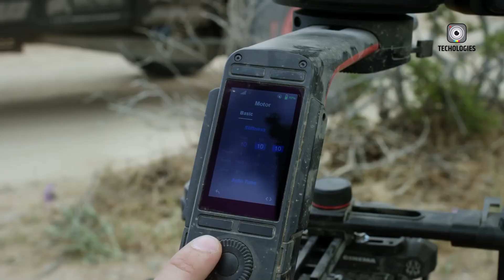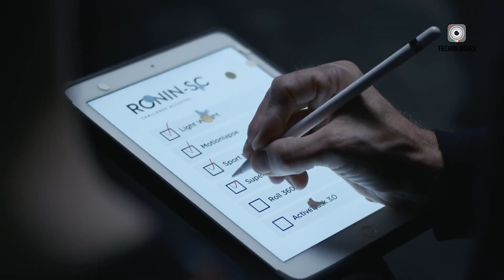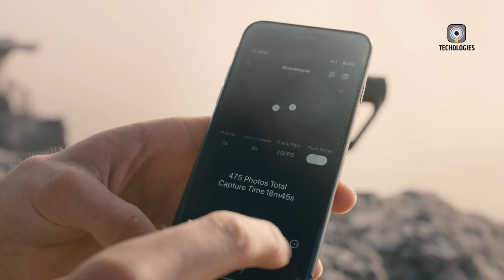DJI Mirrorless Camera - Release In July 2025!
Although DJI has yet to officially confirm anything, multiple signs—including deleted teaser posts and recent supply chain leaks—suggest that a DJI Mirrorless Camera could be arriving by late 2025. This long-rumored release is expected to blend DJI’s advanced engineering with Hasselblad’s legendary optics, aiming to make a serious impact in a mirrorless market currently led by Japanese brands like Sony and Canon. If true, the DJI Mirrorless Camera may offer a fresh alternative for creators seeking innovation and performance. With expectations building, all eyes are now on what the DJI Mirrorless Camera could deliver in terms of features and design.